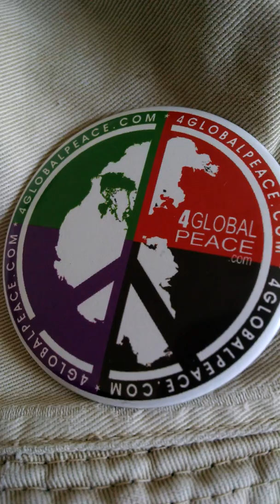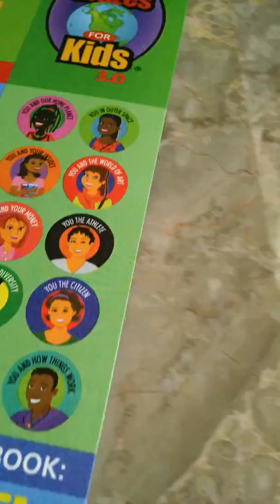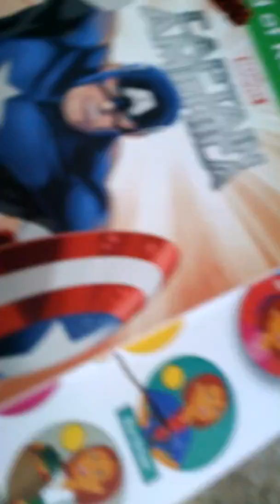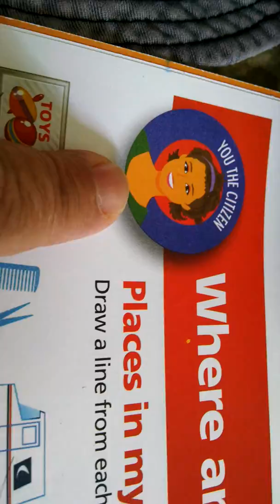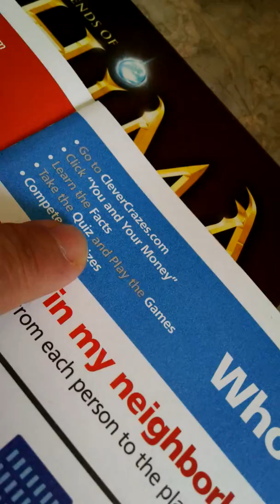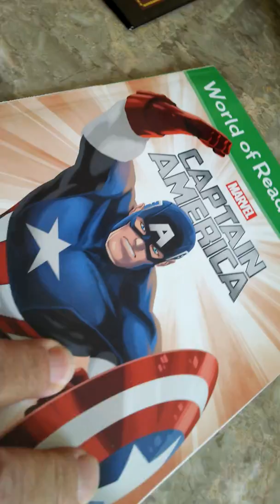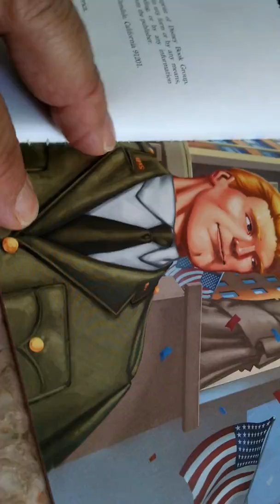8/2/16 READY FOR SOME SUMMER READING KIDS?